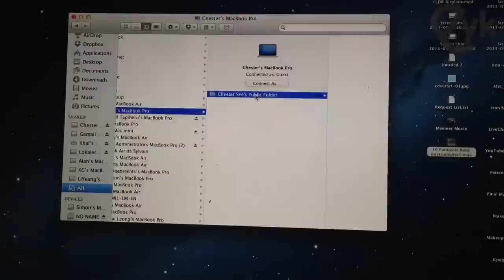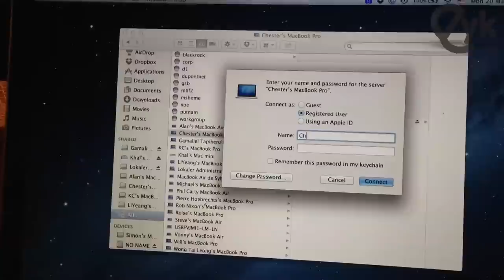Singapore Vlog: Day 1 - Airport Nastiness!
We arrived in Singapore!  Here's Day 1 of our adventures here.  We met a bunch of lovely Nasties at the airport, ate food awkwardly by ourselves, and hacked into Chester See's computer.  BOOYA!  Read more about it on our site, if you're interested, and check us out tonight for our YouTube FanFest stage appearance at 7:40PM, Singapore Time!